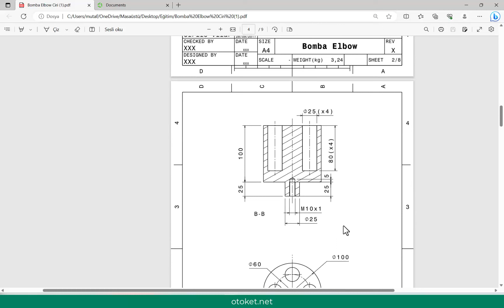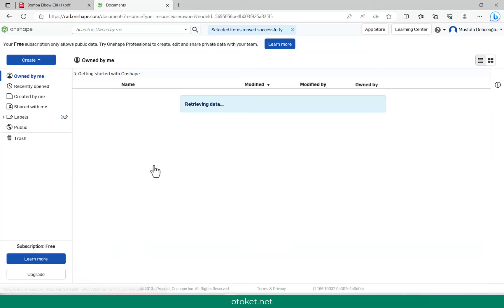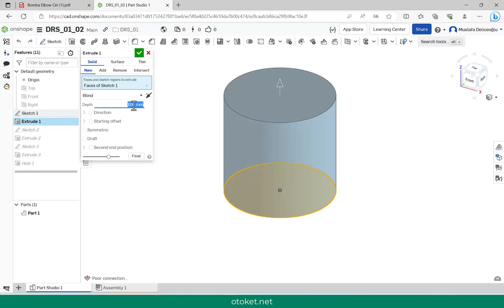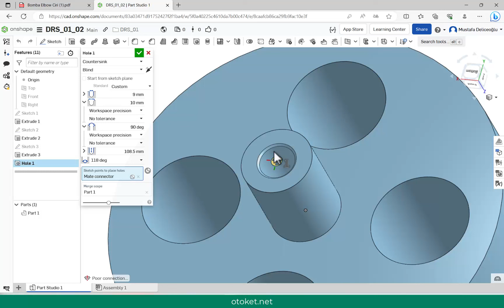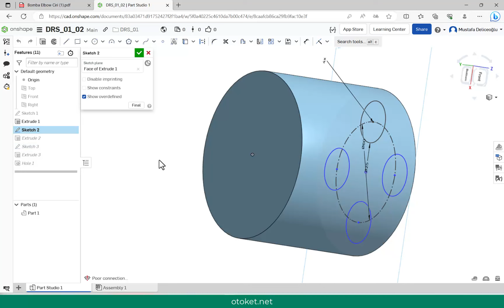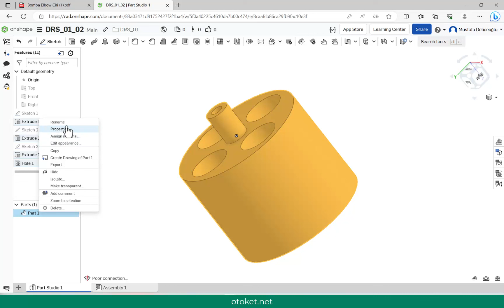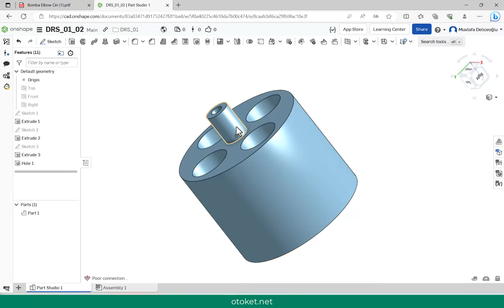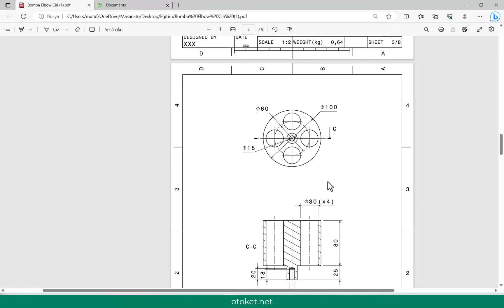Onshape Eğitimi #6 | Hızlandırılmış Onshape Eğitimi (1_2)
Onshape serisine kaldığımız yerden devam ediyoruz. Beğeni ve destek sayısının izlenme sayısına oranla son derece düşük olması nedeniyle seri nadiren devam ediyor.